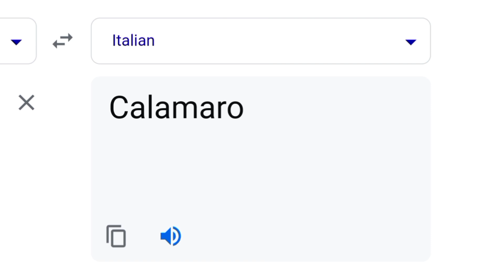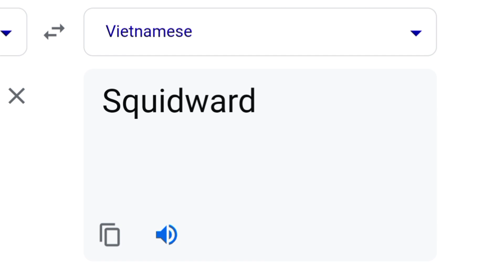Squidward in different languages meme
Like and write a comment under this video. It makes me happy and inspires me to create new videos about the sound of the names of characters in different languages of the world!

*All Variations in this Video are created by me Popsi